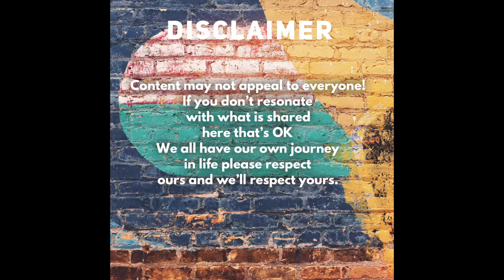OYOS Random Shit #5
Did you know there is a higher purpose to every illness?

Discover the order of a true disease and how it affects you in this fun yet informative video!

More completely random episodes for your absolute enjoyment!! 🤣

Be sure to Join the after conversation below and share your thoughts and feelings around this topic.
We want to know how you are or are not dealing with your 💩 😁